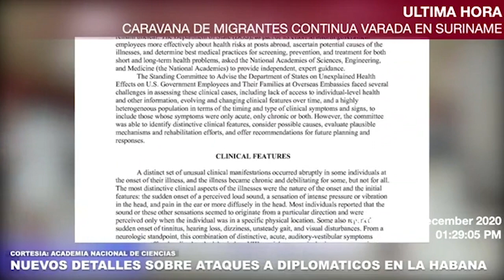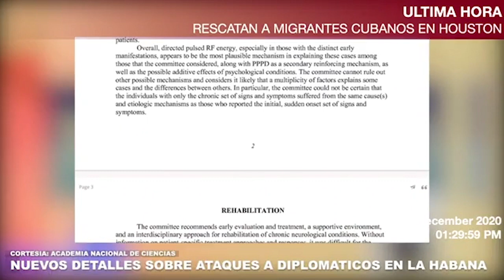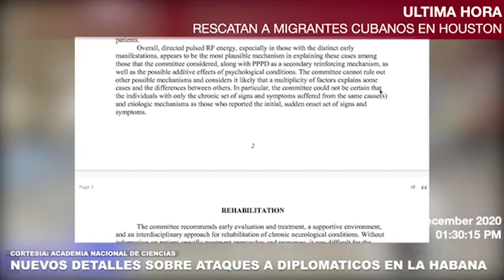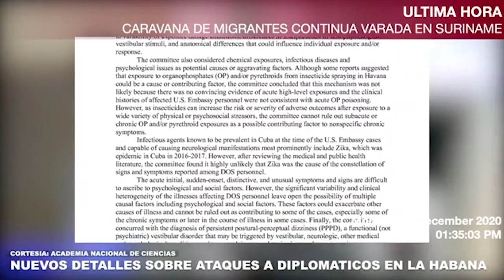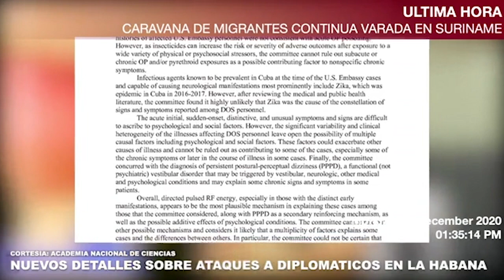SE ALEJA POSIBILIDAD DE QUE EMBAJADA DE USA EN CUBA REABRA TRAS ESTUDIO SOBRE SÍNDROME DE LA HABANA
LA EMBAJADA DE ESTADOS UNIDOS EN LA HABANA PODRÍA NO REABRIR TRAS UN NUEVO ESTUDIO QUE REVELA CUÁL PODRÍA SER EL CAUSANTE DE LAS AFECTACIONES DE DIPLOMÁTICOS NORTEAMERICANOS Y SUS FAMILIARES MIENTRAS SE ENCONTRABAN EN LA SEDE DIPLOMÁTICA EN LA CAPITAL CUBANA.